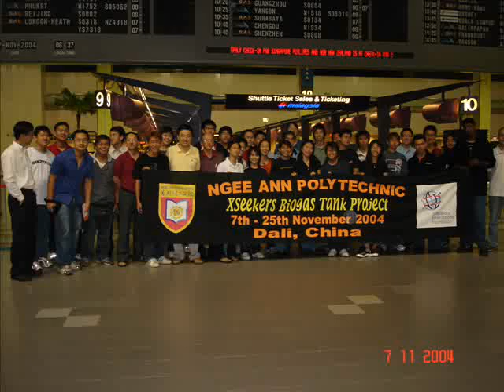YEP-04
2004 YEP in Yunnan, most memorable experience